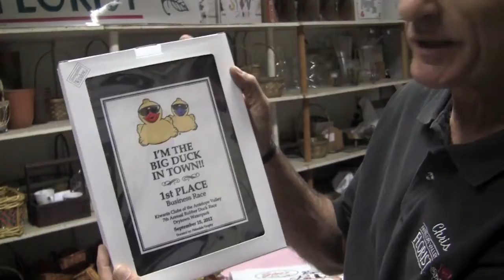AVNice Kiwanis Duck Race Gino's Italian Restuarant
AVFlorist entered a Duck in the Kiwanis Duck Race and Won, the main prize was a gift certificate from Gino's Italian Restuarant, Ginos has 2 Valley locations, Challenger and Avenue J, and Palmdale Blvd and Tenth West in Palmdale. Thanks Kiwanis, Thanks Ginos!!!